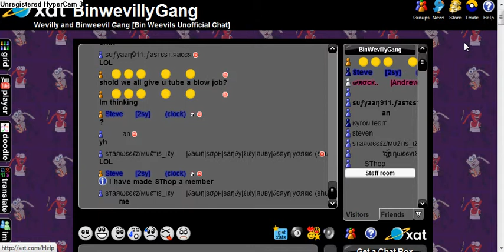Binwevillygang Chat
The official wevilly and bw gang chatroom.